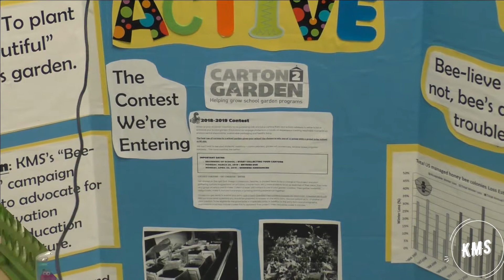Bee Active 2 WHO